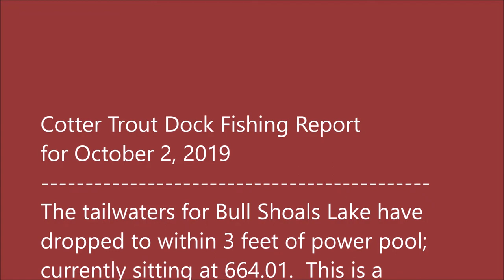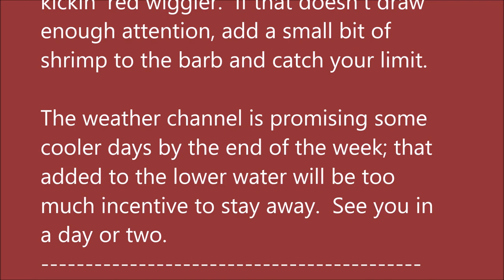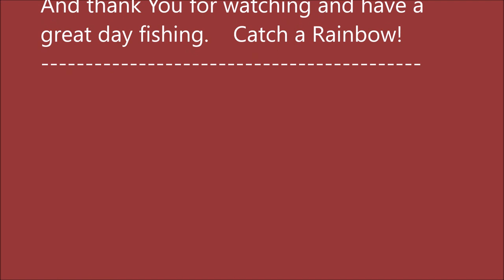Arkansas White River Trout Fishing Report October 2, 2019